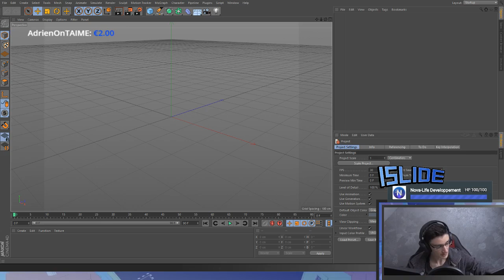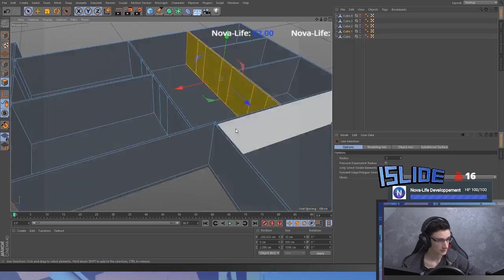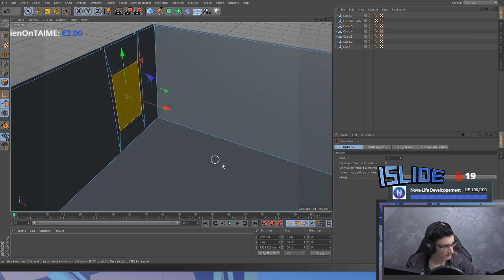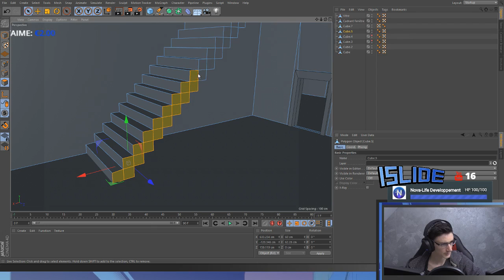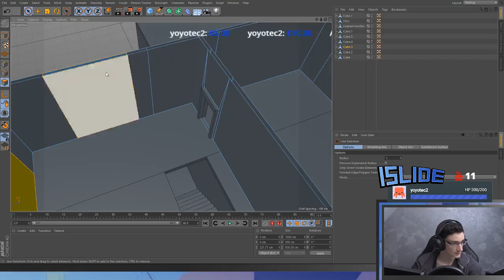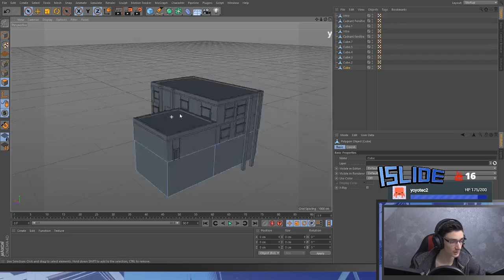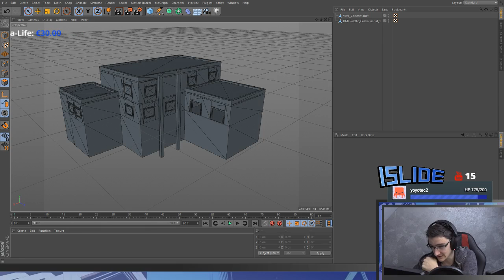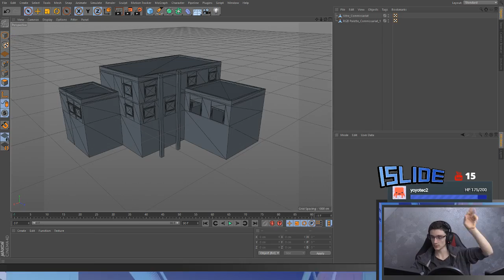Nova Life | LIVE | Modélisation Commissariat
Je remodélise le commissariat de RiverSide.